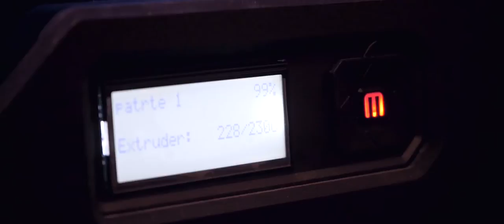IKEA Hack Project - 3d printed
Movie about IKEA Hacking

I used a 3d printer to donate a good look to a simple cheap furniture sold by IKEA.